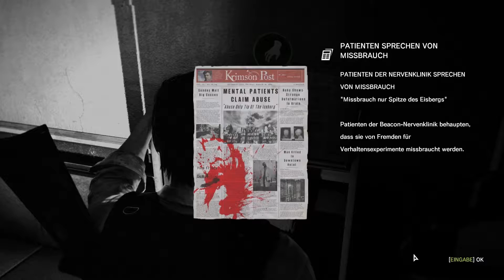The Evil Within ✪ Innere Tiefen 2/4 ✪ [HD+] [Deutsch]